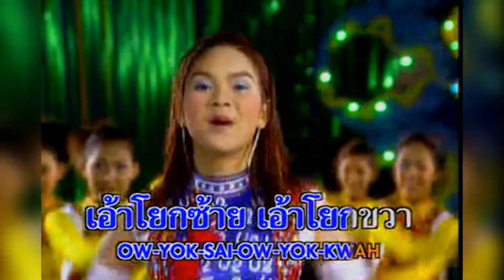(คาราโอเกะ) บุษบาแดนซ์เซอร์ - หลิว อาจารียา